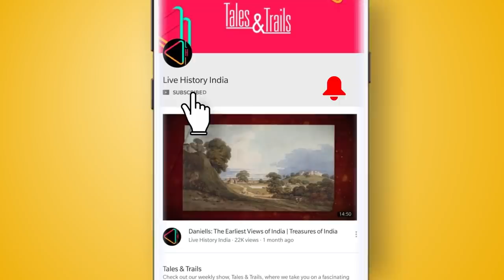खोकरी के मक़बरे | Tombs of India's African Kings | Siddis of Janjira | Indo-African History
महाराष्ट्र में एक चोटा-सा गांव है खोकरी जहां बहुत ख़ूबसूरत मक़बरे बने हुए हैं। यह मक़बरे उस समुदाय की विरासत की निशानियां हैं जिसे बहुत कम जाना जाता है। दरअसल यह भारत और अफ़्रीक़ा के रिश्तों की भी निशानी हैं।

अफ़्रीक़ी लोगों ने भारतीय उपमहाद्वीप में महत्वपर्ण योगदान भी दिया। भारत में सबसे महत्वपूर्ण अफ़्रीक़ी शासक मलिक अम्बर है। मलिक अम्बर का जन्म 16वीं शताब्दी के मध्य में, एथोपिया में हुआ था। उसे क़ैदी बनाकर भारत लाया गया था। लेकिन अपनी बहादुरी और फ़ोजी क़ाब्लियत की वजह से वह अहमदनगर सल्तनत में वज़ीर-ए-आज़म बन गया। मलिक अम्बर ने, महाराष्ट्र के पश्चिमी किनारे पर स्थित जंजीरा द्वीप को जीता और पूरे इलाक़े पर क़ब्ज़ा कर लिया। दक्षिणी भारत में आकर बसने वला अफ़्रीक़ी समुदाय सिद्दी कहलाया गया । जंजीरा पर 500 साल से
ज़्यादा वर्षों तक यानी 1947 में भारत के आज़ाद होने तक सिद्दी राजवंश का शासन रहा। जंजीरा भारतीय इतिहास का एक ऐसा क़िला है जिसे कभी कोई नहीं जीत पाया। उसने मराठा साम्राज्य के हमलों का भी सफ़लतापूर्वक मुक़ाबला किया।

यह जनजीरा के सिद्दी ही थे जिन्होंने, द्वीप से दो किलो मीटर दूर खोकरी मक़बरा बनवाया था। खोकरी मक़बरा-परिसर में सबसे बड़ा मक़बरा, जंजीरा क़िले के मुख्या सिद्दी सूरुल ख़ान का है। सूरुल ख़ान ने सन 1704 से सन 1734 के बीच शासन किया था। दिलचस्प बात यह है कि यह मक़बरा सूरुल ख़ान के
ज़िन्दा रहते ही बना दिया गया था। सिद्दी सूरुल ख़ान के मक़बरे के पास ही मध्यम आकार के दो मक़बरे और हैं। उनमें से एक मक़बरा सिद्दी क़ासिम याक़ूत खान का है। याक़ूत ख़ान सन 1670 से 1677 के बीच मुग़ल जल-सेना में एडमिरल और प्रशासक रहे थे।
दूसरा मक़बरा उनके भाई ख़ैरियत ख़ान का है। ख़ैरियत ख़ान सन 1670 और सन 1677 के बीच दंडा-राजपुरी और उसके बाद सन 1677 से सन 1696 तक जंजीरा के  कमांडर रहे थे।
इन दोनों मक़बरों पर, अरबी भाषा में, दोनों भाईयों की मरने की तारीख़ लिखी हुई है।

यह तीनों मक़बरे भारत-अरबी वास्तुकला के अनुसार बनाए गए हैं। इनके ऊपर बड़े गोलाकार गुम्बद बने हैं। खिड़कियों पर ख़ूबसूरत जालीदार काम किया गया है। मुख्य-द्वार पर नोकदार महराबें बनी हुई ही हैं। 19वीं सदी तक, जंजीरा के नवाब, इन मक़बरों की देखभाल करते थे। देखभाल के लिए वह आसपास के गांव से आर्थिक मदद भी लेते थे। हर जुमेरात को वहां क़ुरान पढ़ा जाता था। हर साल वहां दफ़्न हुए लोगों के उर्स भी होते थे।

इन मक़बरों के पीछे बड़े बड़े बावोबाब या अदनसोनिया के पेड़ भी लगे हैं। यह पेड़ भी सिद्दियों की तरह ही अफ़्रीक़ी महाद्वीप से लाए गए थे। इन तीन मक़बरों के अलावा भी, गांव में इदर-उधर कई छोटे मक़बरे बिखरे हैं। यह मक़बरे सिद्दी जनजाति के महत्वपूर्ण व्यक्तियों के सम्मान में बनाए गए होंगे।